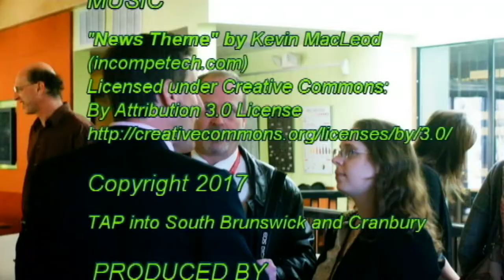Library Supporters Address Cranbury Township Committee Aug. 14, 2017